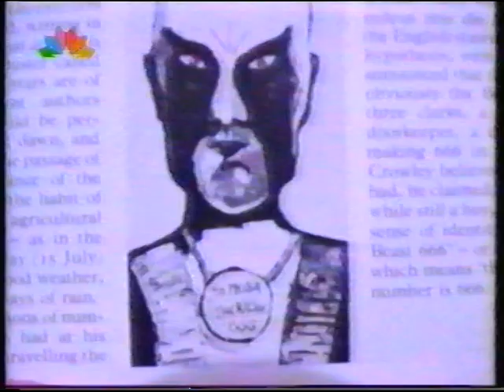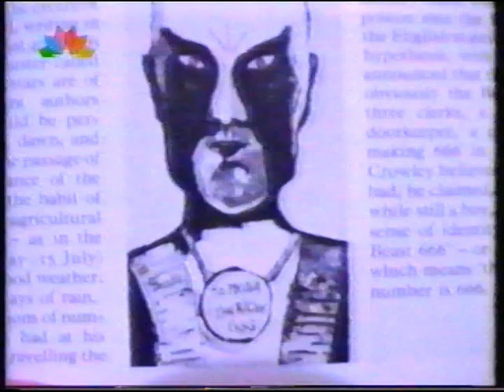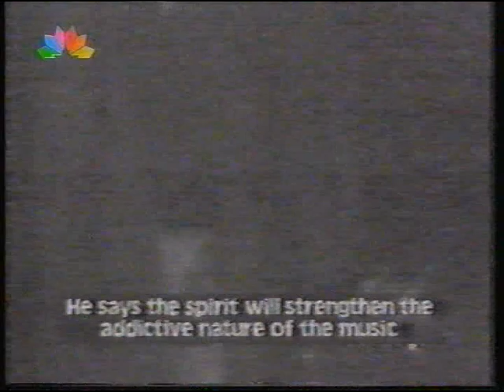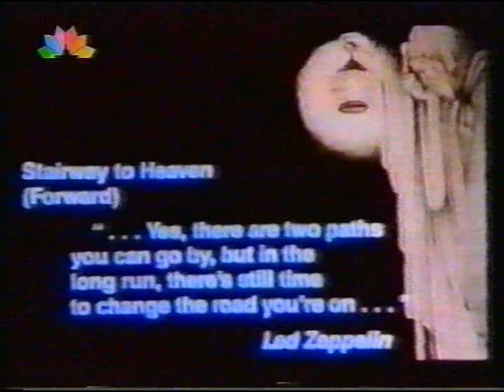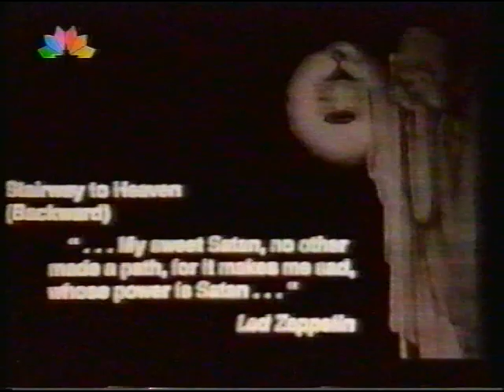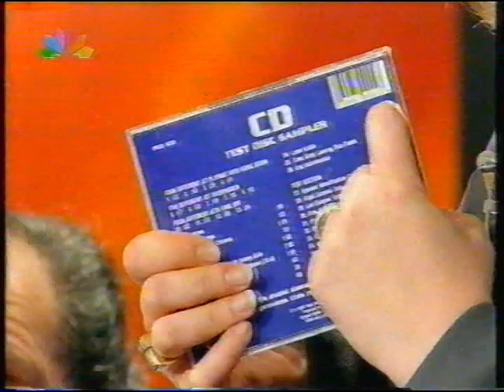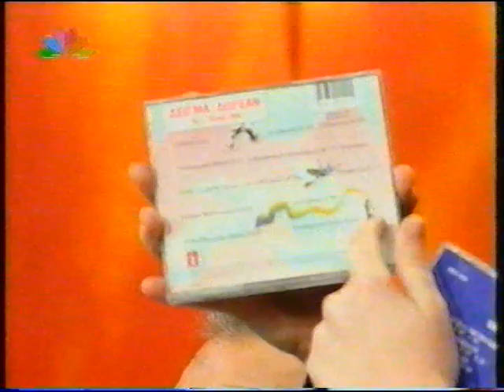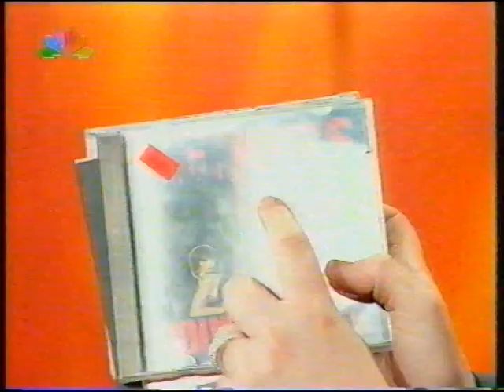''ANTISTAR'' 14-3-95 ''H ROCK MOYΣΙΚΗ'' Α' ΕΚΠΟΜΠΗ